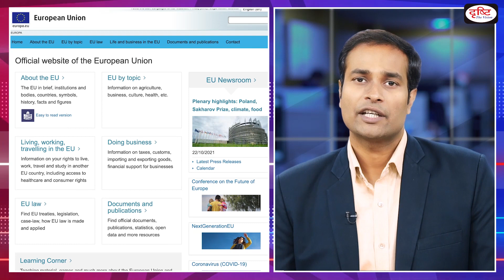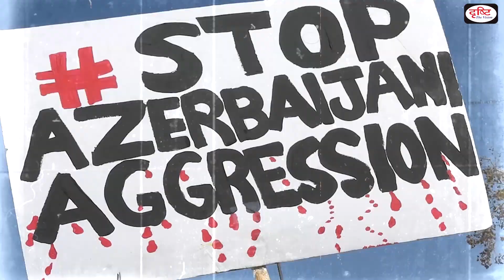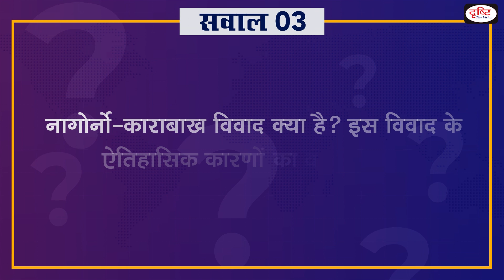76Years of United Nations | What is Cyprus Dispute।What is Nagorno-Karabakh Dispute।Duniya Is Hafte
The United Nations, which came into existence on October 24, 1945, is completing 76 years of its establishment. It was founded after the failure of the League of Nations. The foundation of this international organization was laid after the Second World War with the aim of maintaining peace in the world.

Racial disputes in Cyprus led to a coup in 1974, after which Turkey occupied the northern region. This was the same area where Turk Muslims have a majority. This part is still occupied by Turkey and thousands of Turkish soldiers are present there.

Like Cyprus, Nargona-Karabakh also became an arena of dispute for the two countries. This area has been the cause of dispute between Armenia and Azerbaijan for decades. Both countries have been claiming this Armenian-dominated area. However, this area still remains an autonomous region.

The ultimate goal of Drishti IAS is to assist you in your preparation for the civil services examination and meeting your expectations in this regard. Now Drishti IAS Youtube channel is 'YONO' for you i.e. 'You Need Only One' as your civil services preparation guide. We have started a new initiative- "Duniya Is Hafte" - a program dedicated to news related to international events, anchored by Amrit Upadhyay with a holistic and analytical approach.

In this program, we will discuss the news related to international events every week in an interesting way so that your interest in knowing and understanding international news will increase. We all know that news is the best source for current affairs and analysis which have a huge weight in all competitive exams. Our aim is to include the important international news events of the last week, relevant from the UPSC perspective. Your feedback indicates that our several initiatives are up to the mark to meet the needs and expectations of aspirants. In this program also we have left no stone unturned to provide all the relevant information, which are crucial for the examinations, like- UPSC, UPPSC, RPSC and UKPSC, etc.

इस एपिसोड में हम पिछले हफ्ते की निम्नलिखित महत्त्वपूर्ण अंतरराष्ट्रीय घटनाओं का व्यापक और गहन विश्लेषण प्रस्तुत कर रहे हैं:

24 अक्टूबर, 1945 को अस्तित्व में आने वाला संयुक्त राष्ट्र अपनी स्थापना के 76 साल पूरे कर रहा है. इसकी स्थापना 'लीग ऑफ नेशंस' की असफलता के बाद हुई थी. दूसरे विश्व युद्ध के बाद दुनिया में शांति कायम करने के मकसद से इस अंतर्राष्ट्रीय संस्था की नींव डाली गई थी.

साइप्रस में नस्लीय विवाद के चलते 1974 में तख्तापलट हो गया जिसके बाद तुर्की ने उत्तरी इलाके पर कब्जा कर लिया. यह वही इलाका था, जहाँ तुर्क मुसलमानों की बाहुल्यता है. अभी भी इस हिस्से पर तुर्की का कब्जा है और वहाँ हजारों तुर्की सैनिक मौजूद हैं.

साइप्रस की तरह ही नार्गोना-काराबाख भी दो देशों के लिए विवाद का अखाड़ा बना. यह इलाका अर्मेनिया और अजरबैजान के बीच विवाद की वजह दशकों से बना हुआ है. अर्मेनियाई बाहुल्य वाला इस इलाके पर दोनों देश अपना दावा करते रहे हैं. हालांकि, यह इलाका अभी एक स्वायत्त क्षेत्र बना हुआ है.